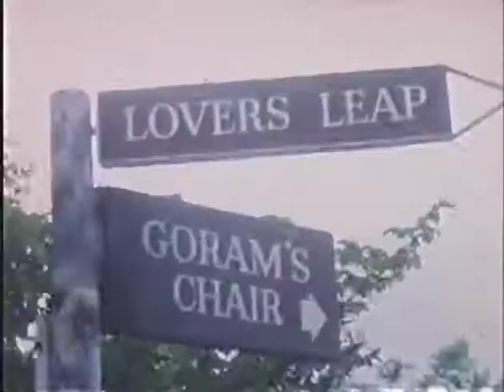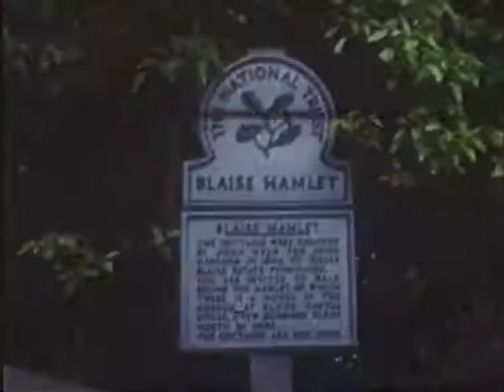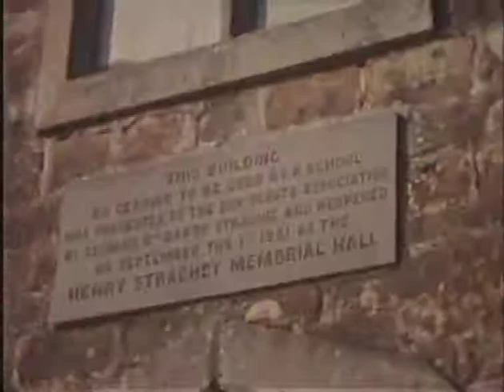Snapshots 1979 Pt 2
Filmed by Mervyn Upton.